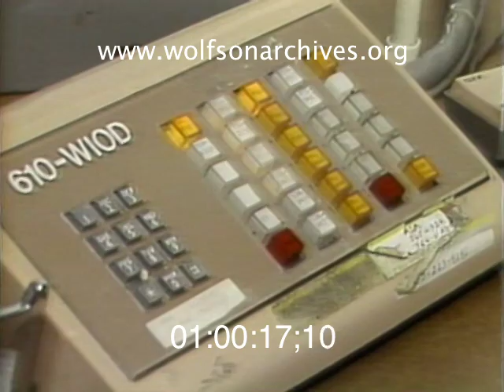Summer of '84: Jimmy Johnson Takes the Reins of UM Football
On June 4 1984 the University of Miami made sports news, hiring Jimmy Johnson, head football coach at Oklahoma State University, to replace UM's head football coach, Howard Schnellenberger, who had led the Hurricanes to their first national championship.
Johnson was a controversial pick but in five seasons he led UM into its "Decade of Dominance." Under Johnson's leadership the 'Canes appeared in five New Year's Day bowl games, won one national championship (1987) and lost one, to the Penn State Nittany Lions in 1986.
Our clips were aired by Miami TV station WTVJ thirty years ago. The first, reported by Mark Trank, captures the new coach at his inaugural press conference and answering a geographical question from WIOD's Sonny Hirsch. UM football fans also sound off on the choice and in our second clip, football fans interviewed at the old Dade County Courthouse contribute their two cents.